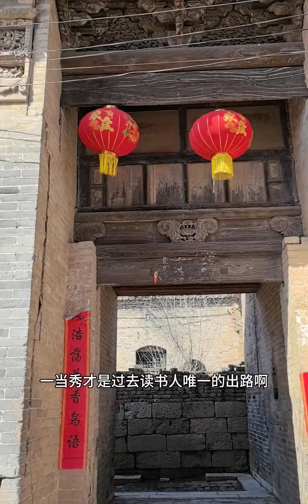古代建筑三雕看不完，一个大院就有听不完的故事！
建筑,古风,古建筑